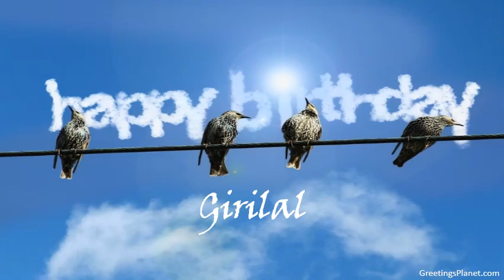Happy Birthday to Girilal